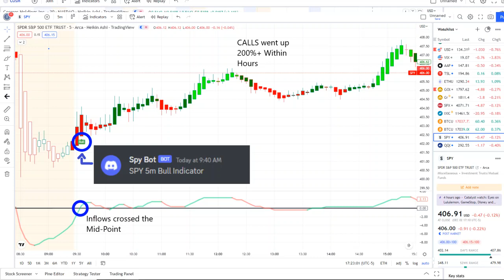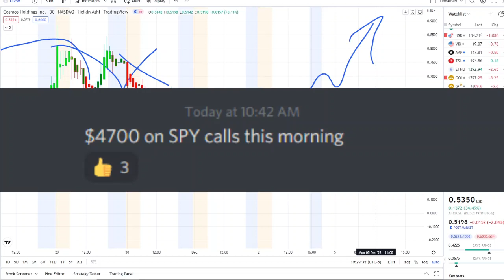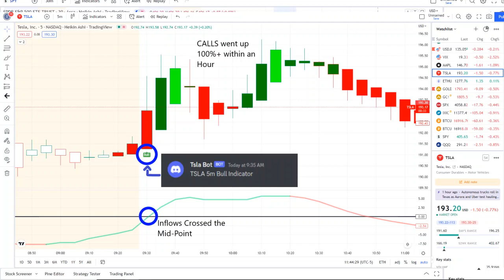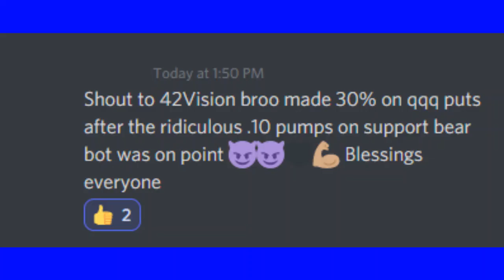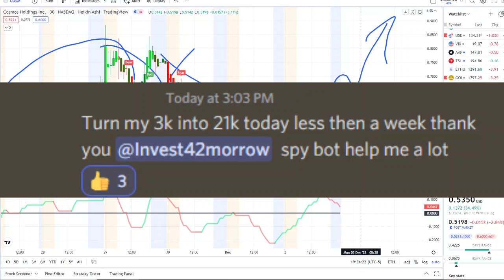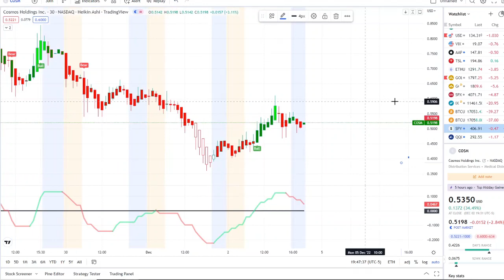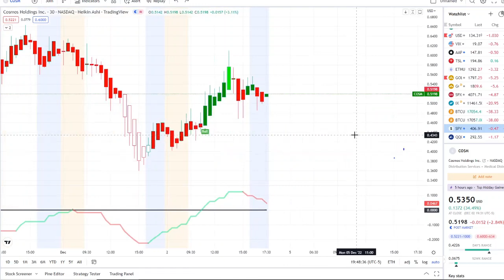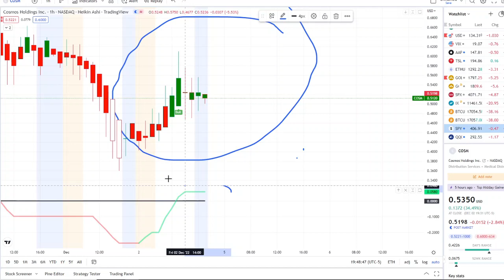COSM Stock Squeeze | What the CEO Just did is HUGE! COSM STOCK THE NEXT PENNY STOCK SQUEEZE?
🚨 URGENT! Stock Market CRASH (UPDATE) 🔥 Why The SP500 Is Going LOWER. (SPY, QQQ) (SEPTEMBER 2022)

🚨 URGENT! REDBOX RDBX SHORT SQUEEZE ROUND 2? (UPDATE) 🔥🔥🔥 THIS IS BIG WHAT RDBX STOCK JUST DID!

pennystocks
stocktoexplode
BBIG

pennystocks
stocktoexplode
dwac

rdbx fintel, rdbx stocktwits